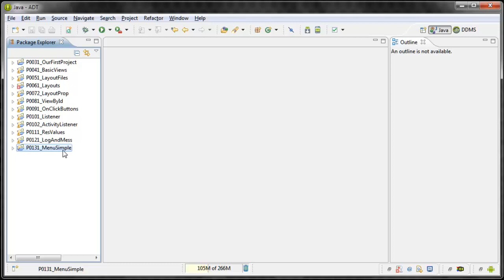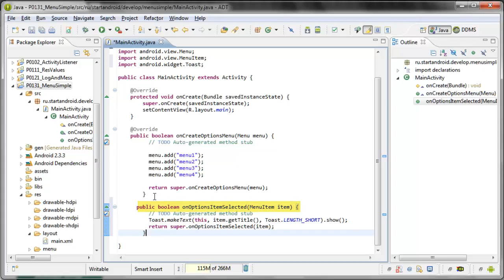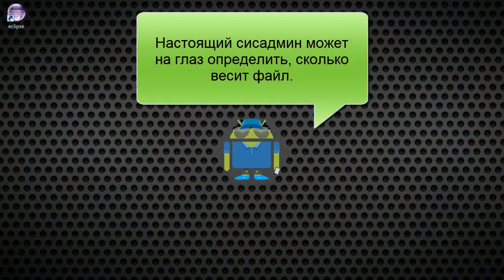Start Аndroid: Урок 13. Создание простого меню. Android программирование (видеоуроки)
Ты хорошо усвоил материал урока?
Скачать видео урок, его текстовую версию, а также исходный код проекта можно по этой ссылке

Android программирование (видеоуроки). Урок 13. Создание простого меню
В этом уроке мы:
- создаем пункты меню

Android Programming (video tutorial). Lesson 13. Creating a simple menu
In this tutorial we will:
- Create a menu item